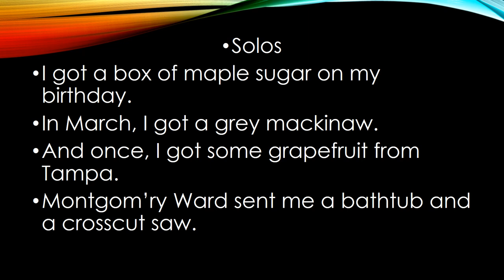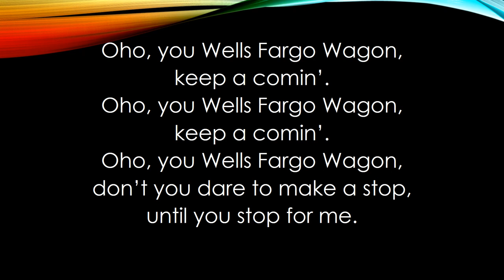The Wells Fargo Wagon